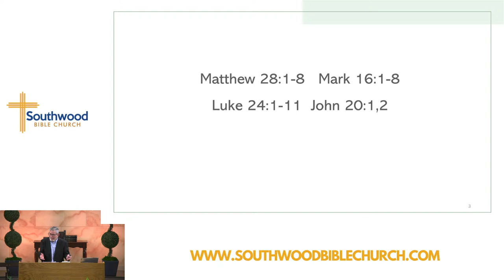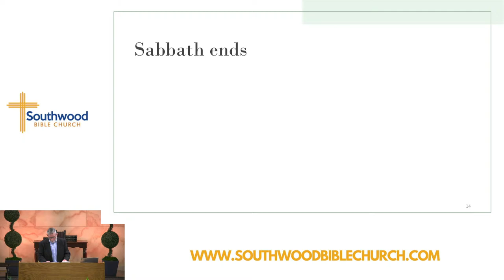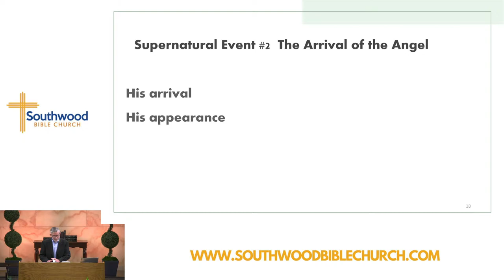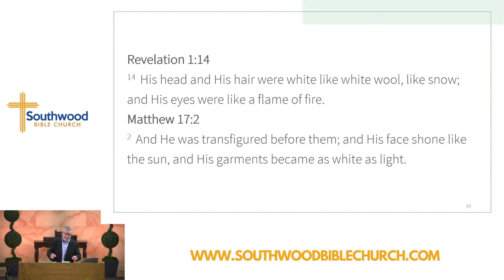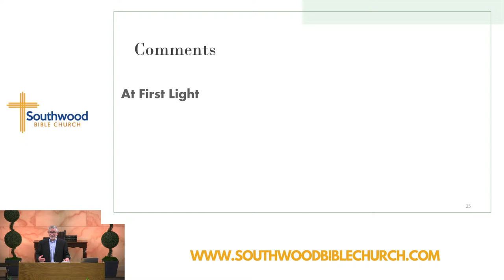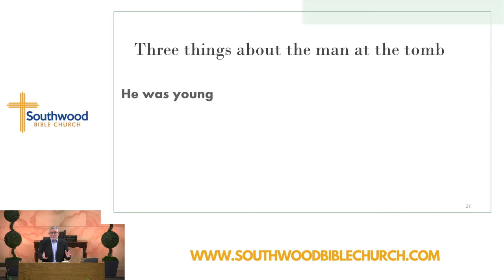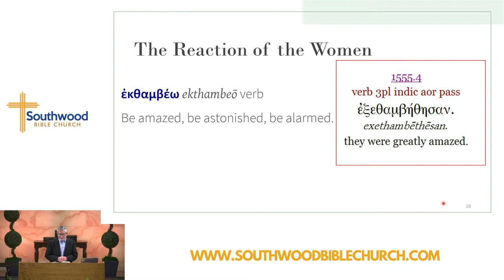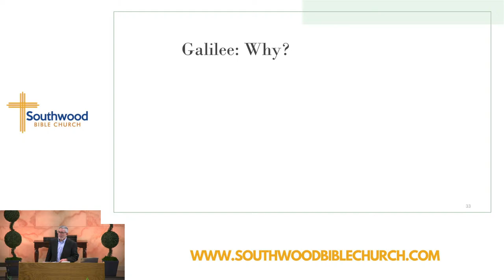Matthew 28 Lesson 1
Welcome to Southwood Bible Church, a Bible-driven church located in the heart of Tulsa, Oklahoma. We teach verse by verse while focusing on the geographical, cultural, historical backdrops along with the original languages of the time of the original writings.

The primary focus of our church is our Bible teaching for adults and children. We embrace the principle that the greatest goal of the believer is to grow in the grace and knowledge of Jesus Christ as we learn, think, and apply the verse-by-verse teaching of the Word of God. This spiritual edification results in the evangelization of the lost and the demonstration of the love of Christ.

Reconcile Two Messiahs
•Only one Messiah- Two advents, Two comings/appearances
• His First coming was not to fight a battle but to suffer as a sin sacrifice
• Jesus did not fail in his 1st advent guaranteeing success in the 2nd advent

If you would like to be a part of a church that focuses on learning from and growing in God's Word, please visit us at Southwood Bible Church.